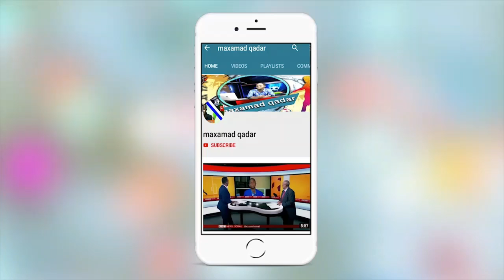Ronaldo oo si hoose ula hadlay De Light,Bale-United,Bruno-Reds,Blon Diore-ka waa Messi+Suuqa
WARARKA MAANTA IYO SUUQA,Waxyaabihii xalay laga bartay Tartankii Uefa Nation league,Ma garaneysaa halka xidig ee maray oo u gambiyay xagaagan VAN Dijk iyo arimo kale